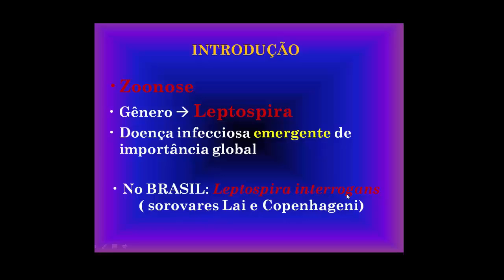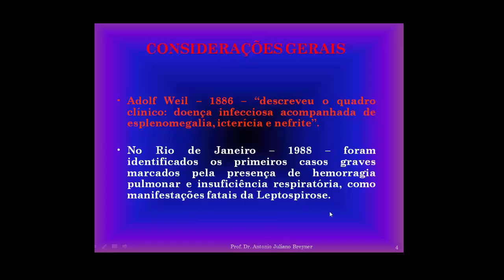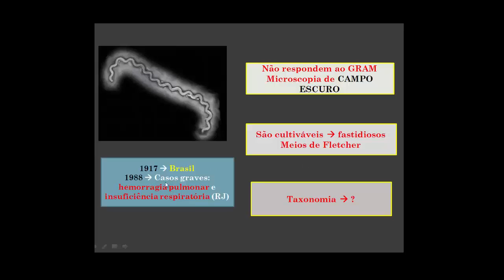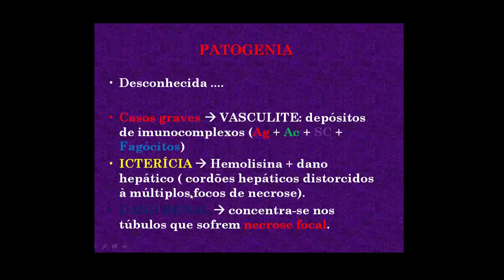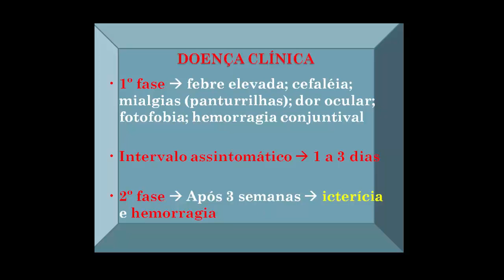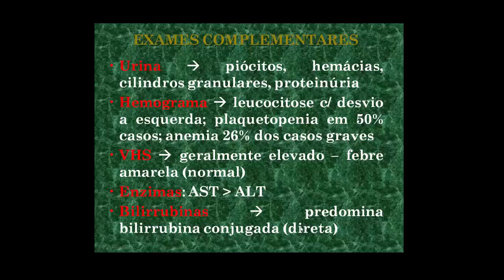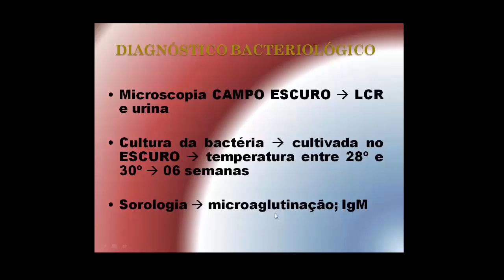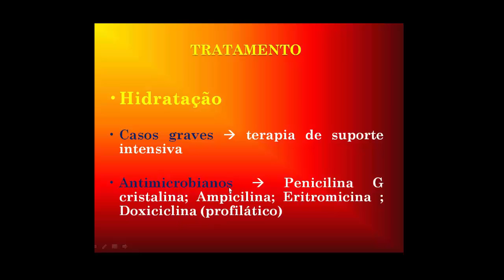LEPTOSPIROSE PROFBREYNER 2014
Leptospirose - Doença de Weil - Zoonose